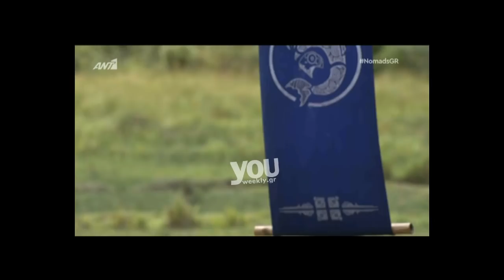Youweekly.gr: Βρε βρε... Να που το παιχνίδι έγινε Survival!